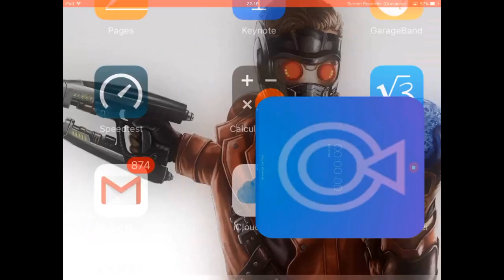Campeões Adequados para o Evento do Drax